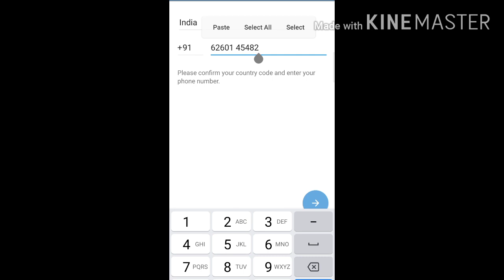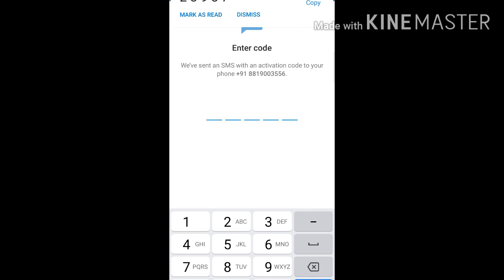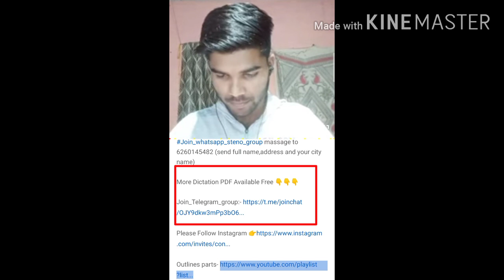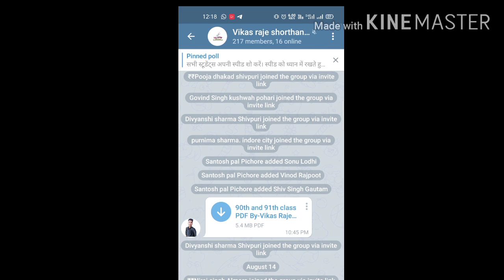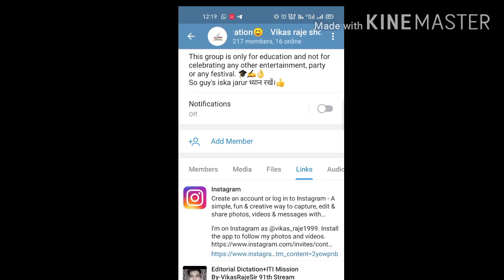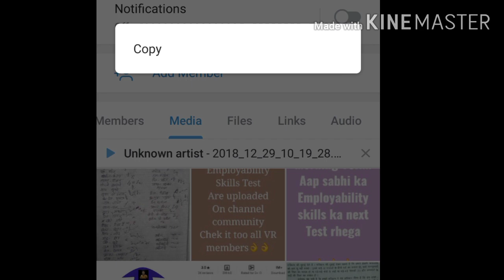How To Use Telegram Group।। अब इस तरह करें ग्रुप का उपयोग।।By-Vikas Raje Sir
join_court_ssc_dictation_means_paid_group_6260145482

(नमस्कार दोस्तों🙏  इस ग्रुप में आपको एमपी जीके, सीपीसीटी,डीसीए कंप्यूटर,रीजनिंग,इंग्लिश,हिंदी एंड आल सब्जेक्ट से रिलेटेड इंफॉर्मेशन मिलती रहेगी।)

Join_whatsapp_steno_paid_group massage to 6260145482 (send full name,address and your city name)

धन्यवाद